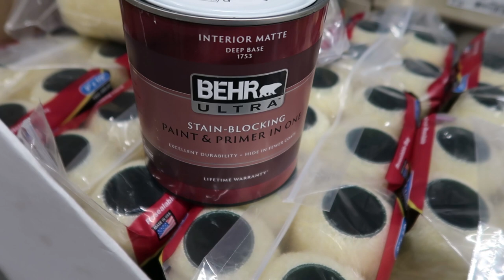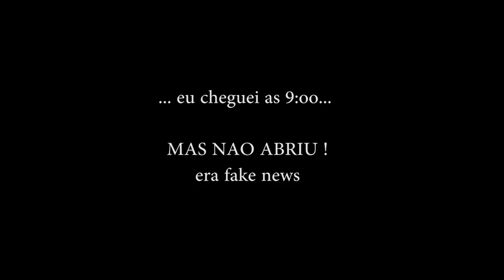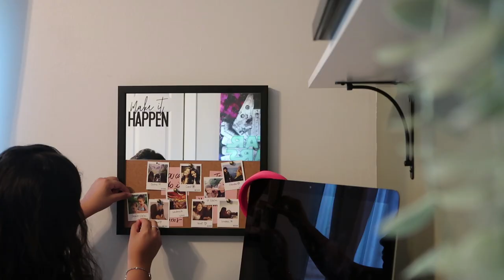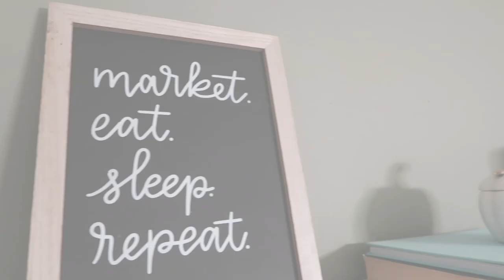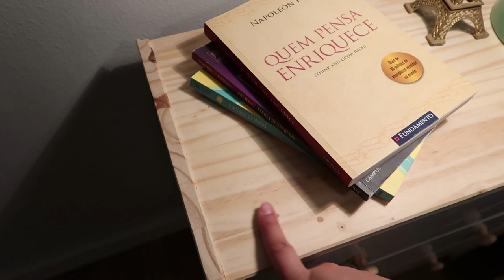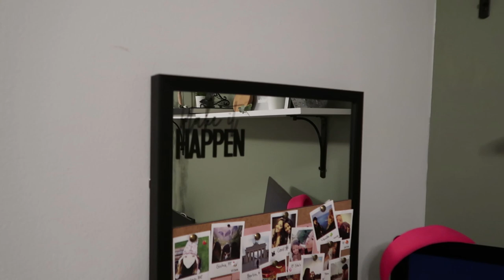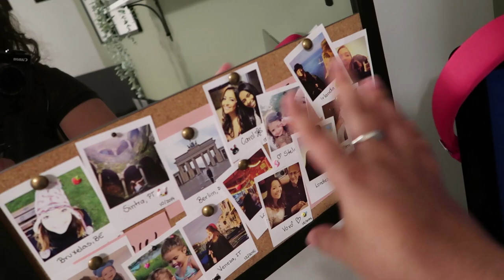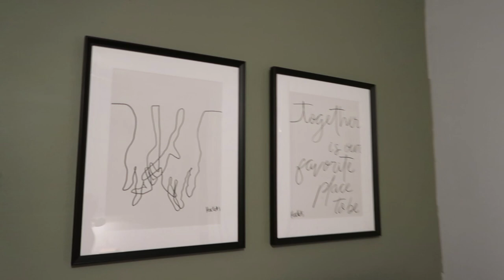Diário de reforma: Escritório/quarto de visitas